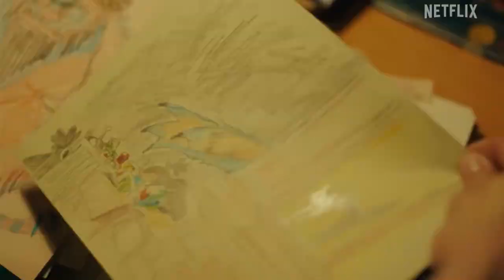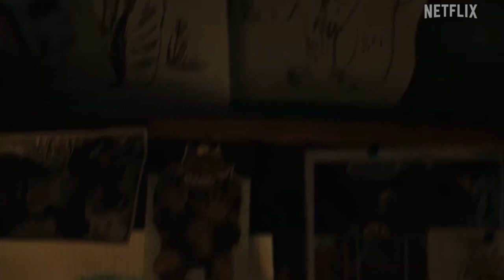Eric (Review) Unsettling Psycho Thriller Mystery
Reviewing Netflix's Eric